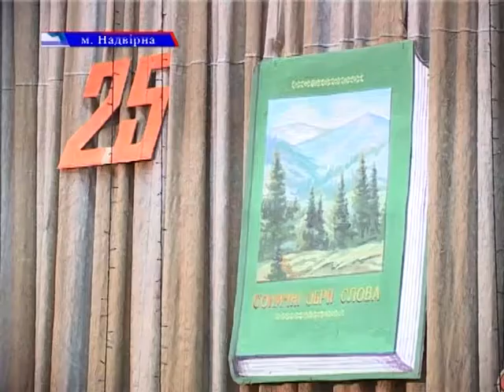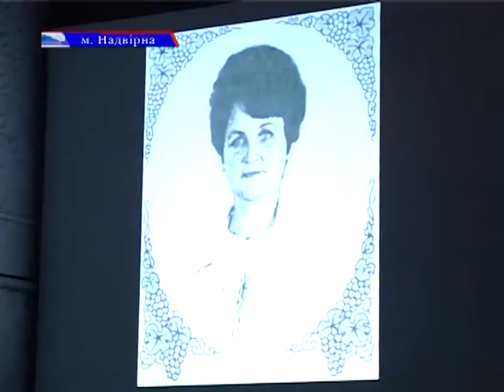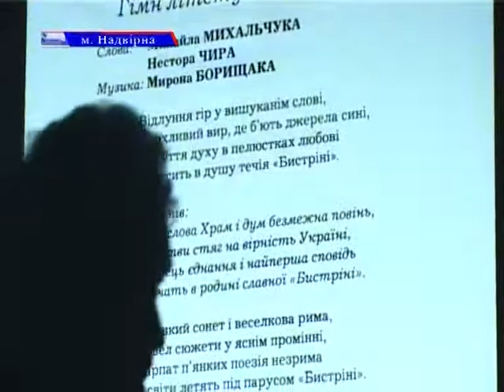2012-11-22 25-ти річчя студії «Бистрінь»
У Надвірній пройшло велике літературно-мистецьке дійство. Свято було потрійним: відзначення 25-тої річниці з часу заснування літературної студії «Бистрінь», презентація антології «Сонячні обрії слова» і вручення районної премії ім. Надії Попович.